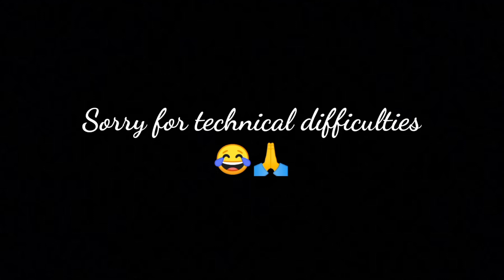vlog_2/Returned home due to charger😂/ft.amitghimere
Hlo guy's,I hope you enjoyed our first vlog
We tried our best to entertain you by sharing the countryside lifestyle our relatives 🙏.If you really wanna support us and wanna see more vlogs like this then plz make sure to subscribe,like,share.It will be alot for me.👼